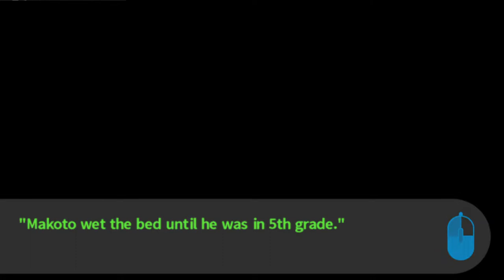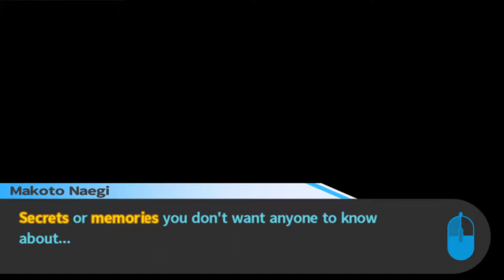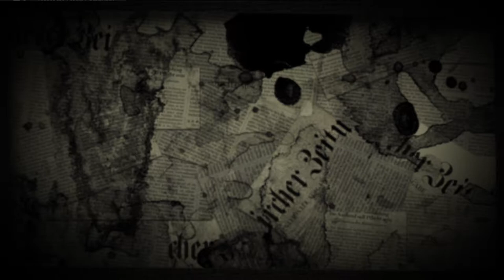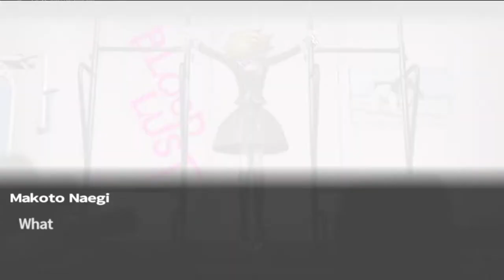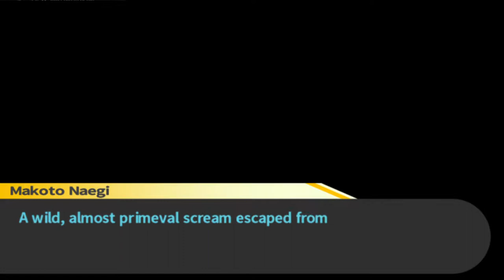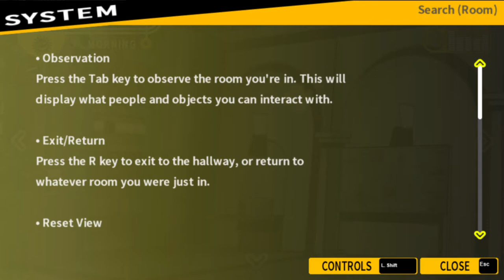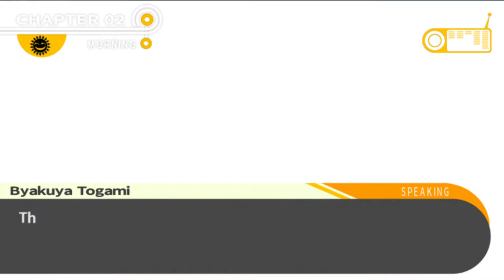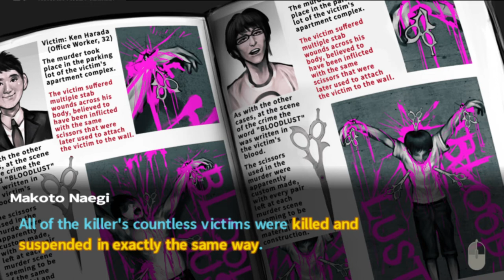*In redneck* GENOCIDE JACK! Danganronpa Let's Play 3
In this continuation of our Danganronpa let's play,  Cory and me make it to the second murder case of Danganronpa. Will we find out who did it? WIll we discover who the mastermind is, who may or may not be a redneck apparently? Find the answers to none of these questions on this weeks episode!